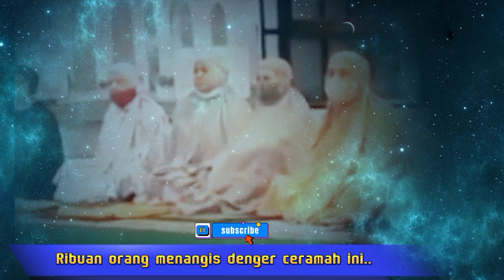KERINDUAN IBU DAN AYAH PADA ANAKNYA Ceramah Sedih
Ceramah Sedih Kerinduan Ibu dan Ayah.. siapkan tisu saat menontonnya
bantu suport channel ini dengan
Tonton vidio lainya

Rahasia Istighfar -- Kang Subhan

Pesan singkat dari Cak Nun